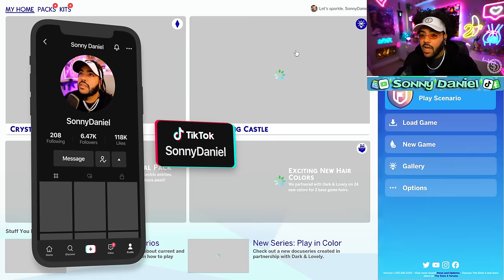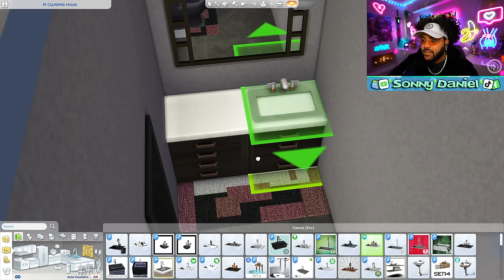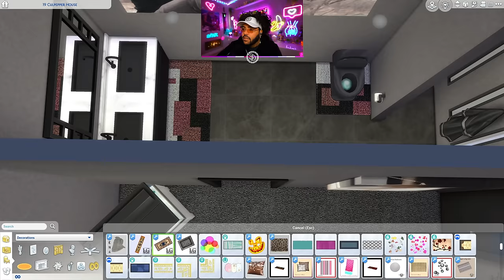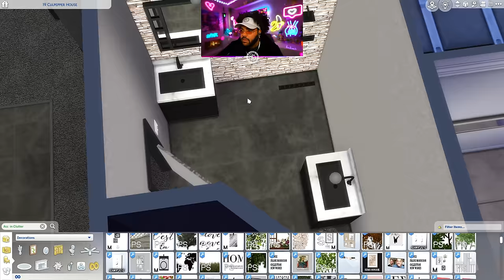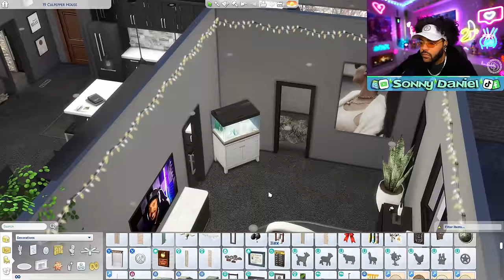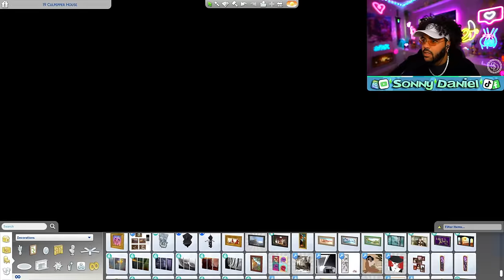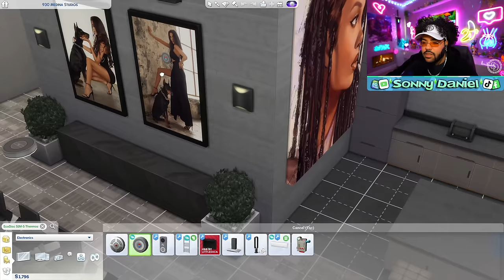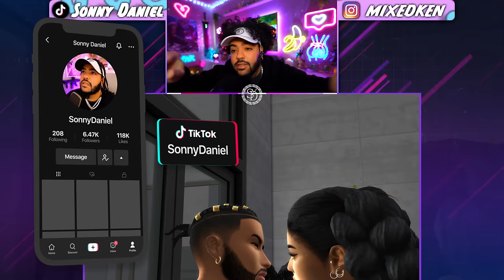NEW GIRL | Sims 4: Rags To Riches | Part 23